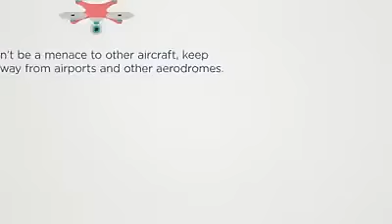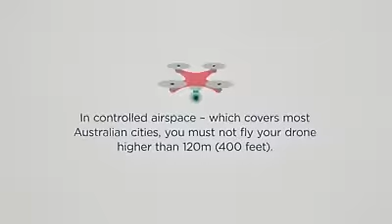Diese Flugregeln gelten nicht nur in 'Australien'.....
Dieser youtube-Kanal zeigt die angesagtesten Videos von showfly.at.